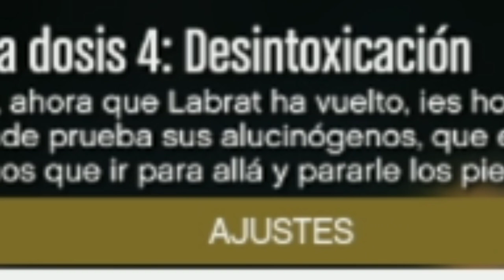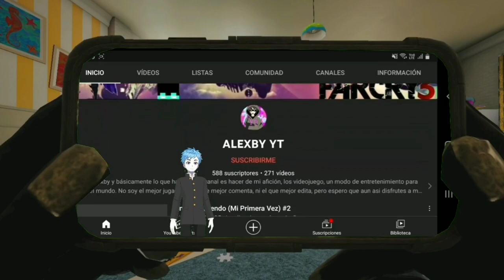GTA Online - Última Dosis DLC - La Droga Está Fuerte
😂IGNORAR😂
parodia Loquendo
gta sa
gta 5
loquendo
7u7
7w7
xD
lol
Prisila
pak dem
anyel Mods
Mota
Jack1420
TheGamerFun
loquentuxo
alexby yt
Trolencio911,
Minecraft,
 GTA,
GTA IV,
GTA V,
Post Malone,
Gama Alta,
Gama Baja,
 Gama Media,
SICKO MODE,
Travis Sccot,
 Free, Gratis,
vegetta777
alexby11
willyRex
luzugames
Neffa
Laxxus
Nexxus
estefania
RusitoFan
 XD, CNN,
Noticias último momento,
 Live,
 Arigameplays,
El Ded, Natalan,
Rodezel,
 Rodezel 2.0,
Fornite,
 Loquendo,
Especial,
 Subs gratis,
 El Rubius OMG,
Will Smith,
Dross,
MAUU,
PUVLO,
8D